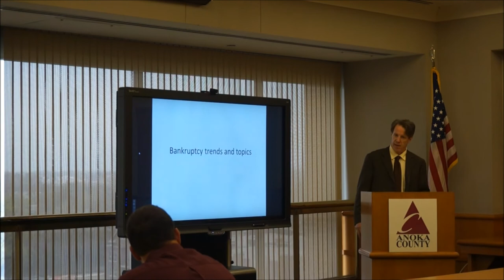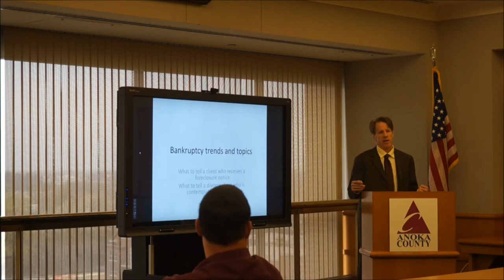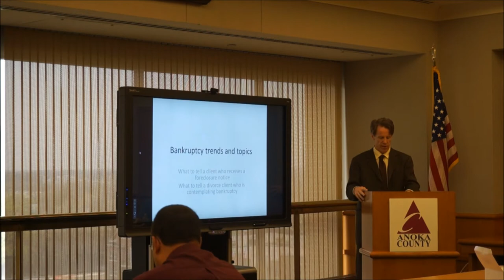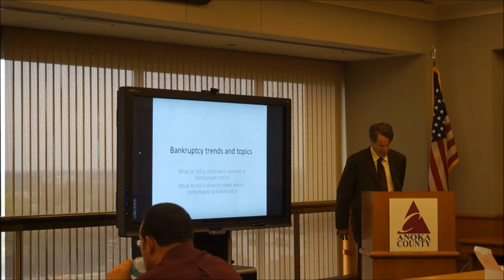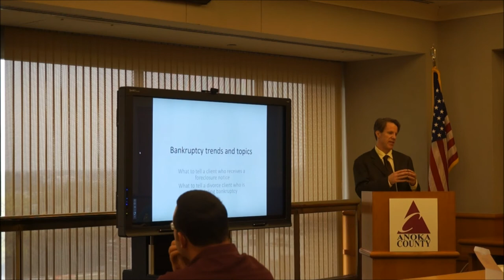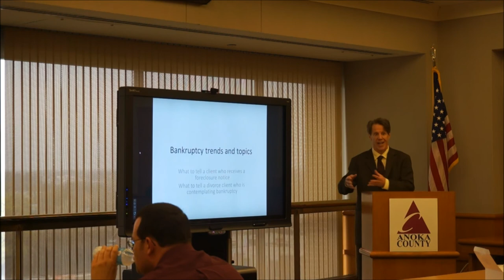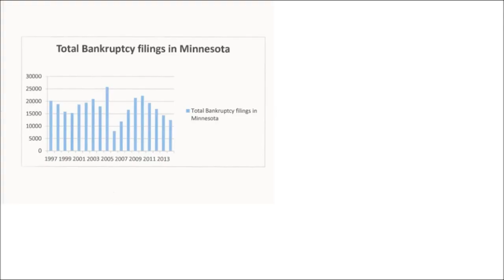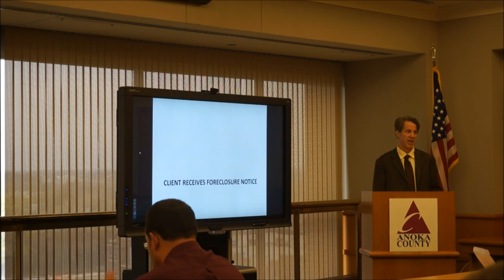Bankruptcy Basics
Attorney Tim Theisen addressing the Anoka County Bar Assocation at a noontime continuing legal education seminar regarding basics of bankruptcy and trends, given May 8, 2014. Part 1 of 2